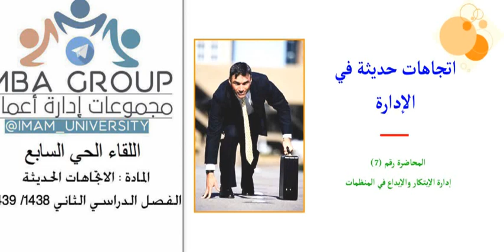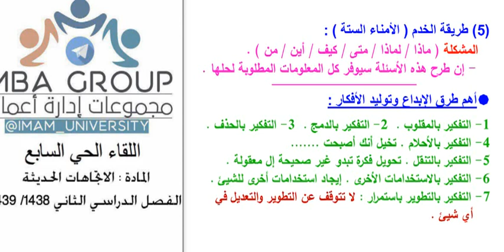اللقاء الحي السابع للاتجاهات الحديثة الفصل الدراسي الثاني 1439هـ